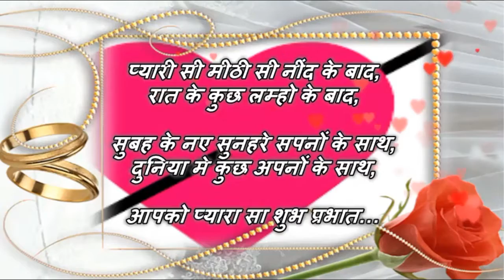Good Morning video whatsapp status